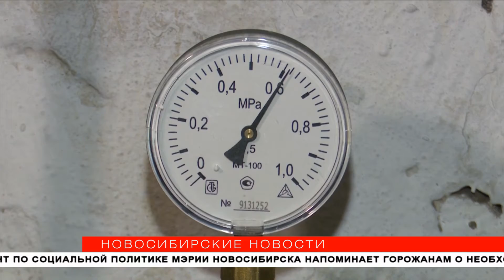Отопление дали во все дома и социальные объекты в Новосибирске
К централизованной системе теплоснабжения в Новосибирске подключили все многоквартирные жилые дома и социально значимые объекты. В этом году отопительный сезон стартовал раньше. Такое решение приняли из-за эпидемиологической ситуации, чтобы снизить риск осенних респираторных заболеваний.